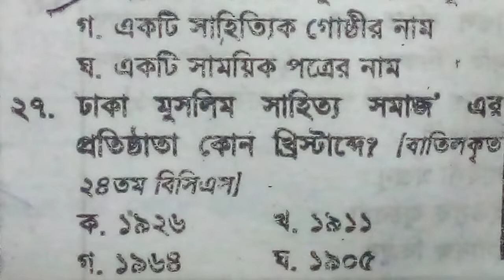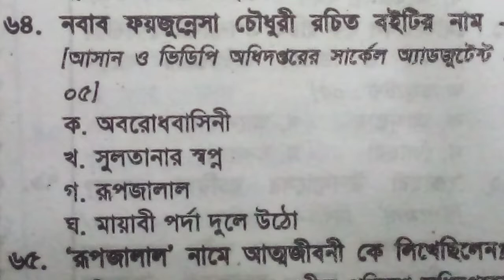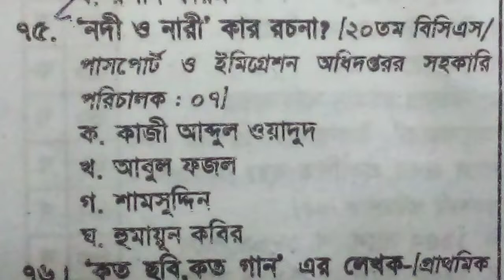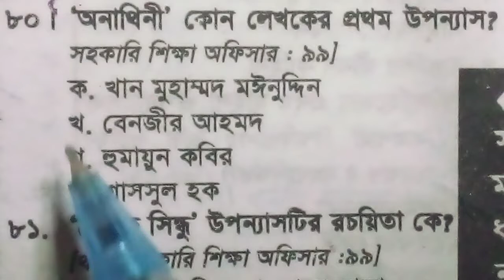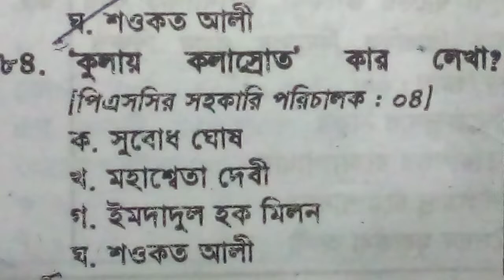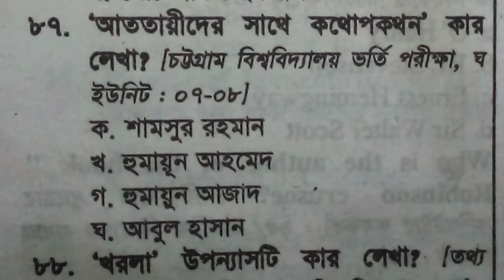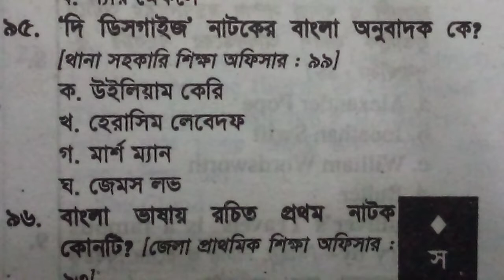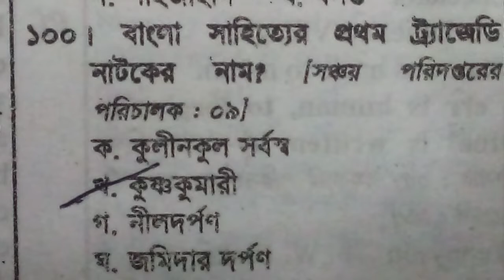বাংলা থেকে ১০০ টি বারবার আসা প্রশ্ন।repeated questions.